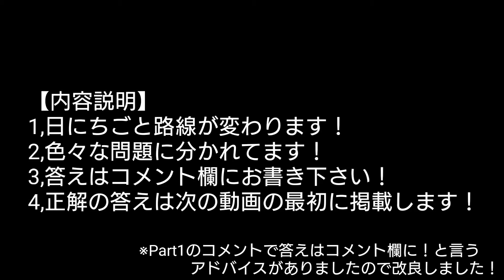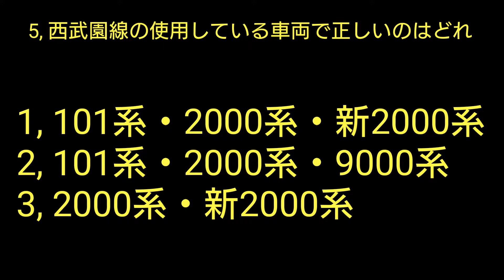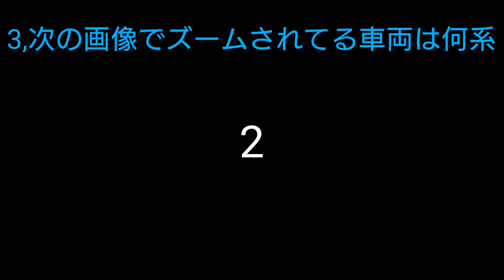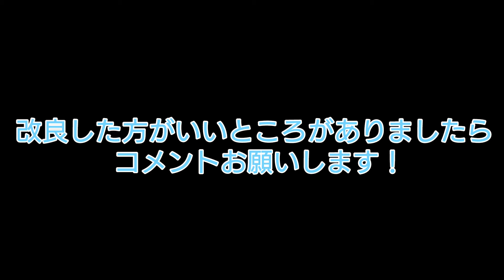{2018年最初の動画} 鉄道クイズ【西武園線】Part8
今回の動画は鉄道クイズ【西武園線】Part8動画です！

 ［Taichi TVメイン］Twitterはこちら

この動画のシリーズ再生リストはこちら

動画に使用している音楽はフリー音楽素材サイトのDOVAさんのものを使用させていただいております！